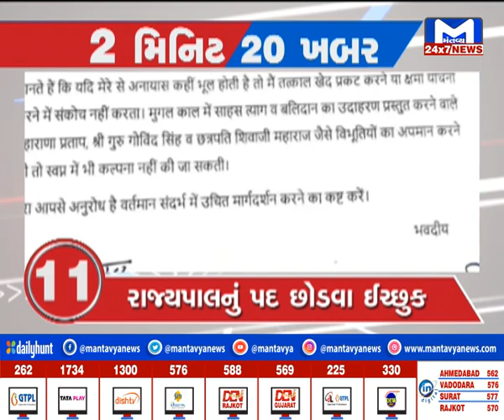જુઓ...2 મિનિટમાં 20 ખબર । 10:30 PM | MantavyaNews